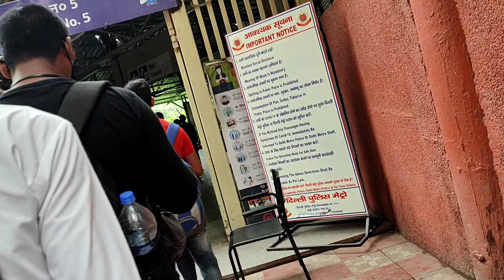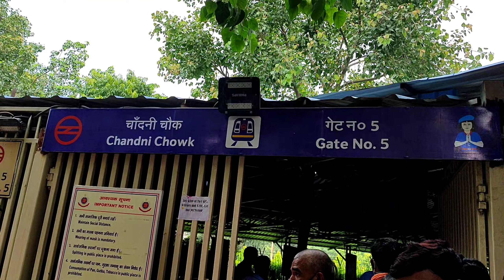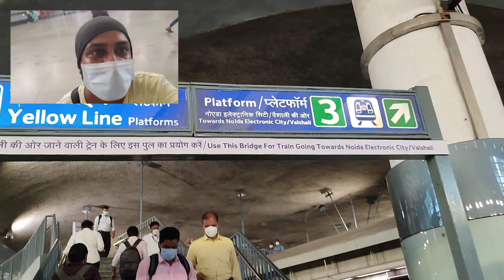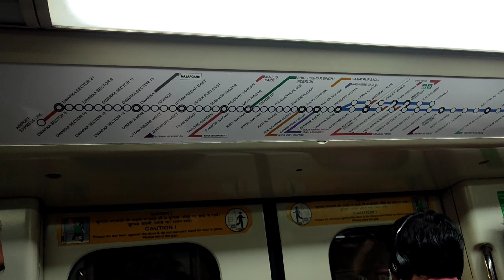1st Time Punjabi Travel in Delhi Metro| Shocking Reaction | How to Travel in Delhi Metro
/channel/UCRIQ...

.gurudip/

Delhi metro route

Metro travel delhi

Metro train me kaise baithe

Metro train me kya kya hota hai

Metro wali video

Pahli bar metro me kaise jaye

Metro route in delhi

How to find metro route in delhi

Humsafar Tech

Beginners guide to delhi metro

मैट्रो में सफर कैसे करें

1st Time Travel in Delhi Metro

metro me travel kaise kare

delhi metro me safar kaise kare

how to travel in delhi metro after lockdown

how to travel in delhi metro first time in hindi

delhi metro travel vlog

delhi metro travel guide

delhi metro

metro

travel in metro

Metro me traveling kese kren Metro me yatra kese kren

Beginners guide to metro